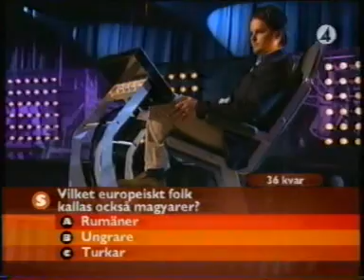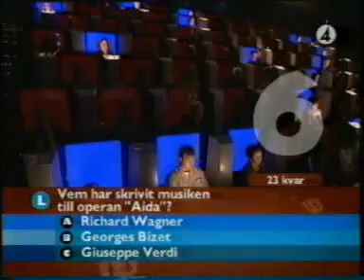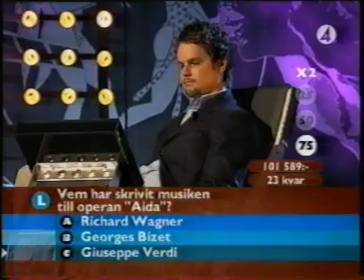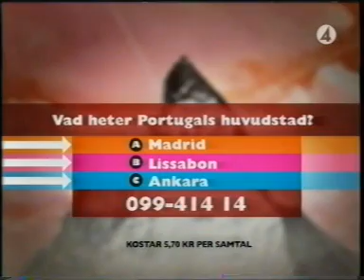Alla mot en, 12 februari 2005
Avsnitt 2 från Säsong 2 i TV4.
Programledare är Rickard Sjöberg.